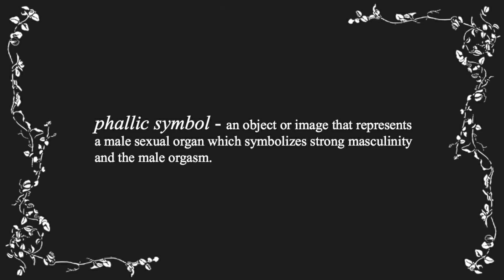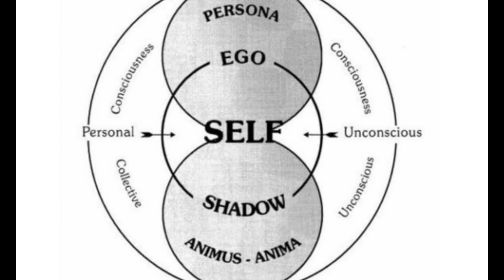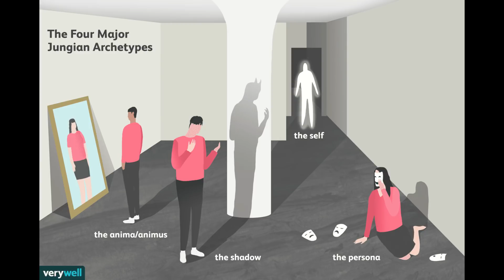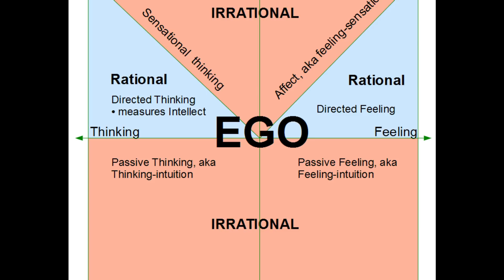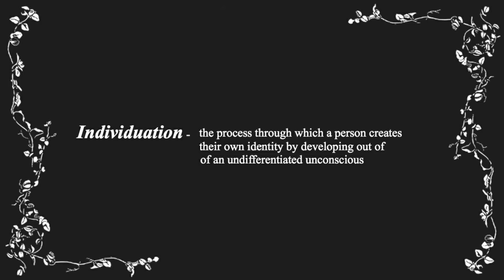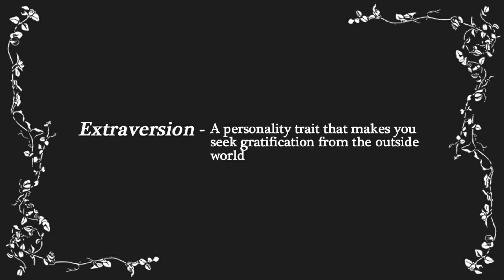BTS DIONYSUS Lyrics + Meaning Explained: Dionysus is more important than you think (COMEBACK THEORY)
Hello and welcome back to Bookish Theories! In the video I hid a secret message, can you guess what it is? :D
x BT